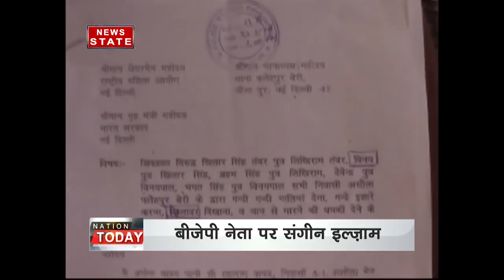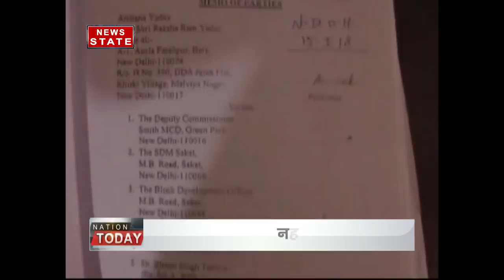woman lodges fir against ex bjp mla brahma singh tanwar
woman lodges fir against ex bjp mla brahma singh tanwar. He was elected to the assembly in 1993, 1998 Mehrauli and 2013 from Chatterpur.